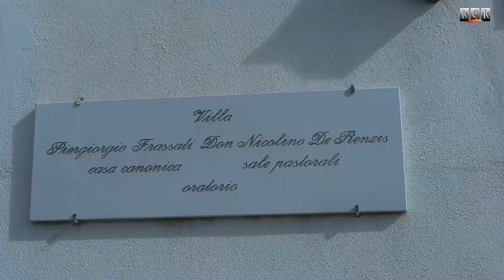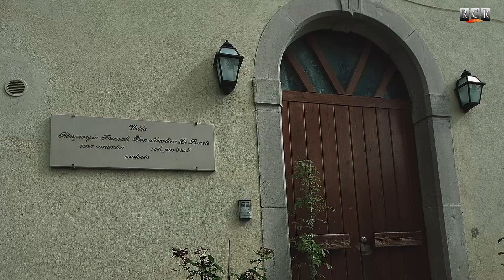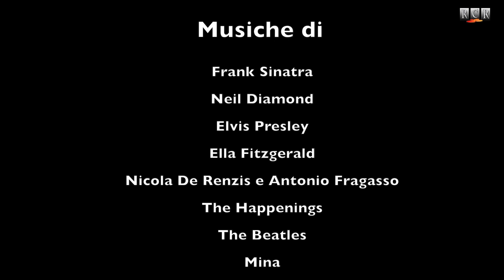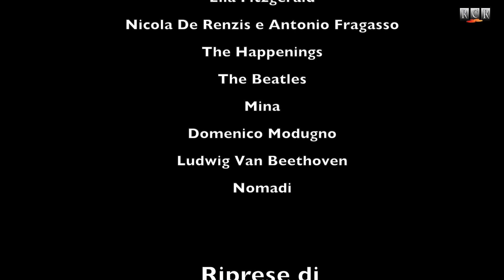Radio Centro Roseto. Intervista a Nicola Chiechi